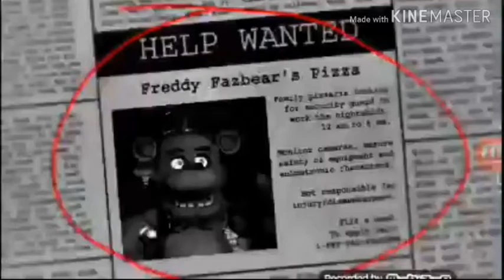La primera vez que jugue fnaf1 (resubido)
Este lo encontré en mi galería y lo edite un poco y lo resubi